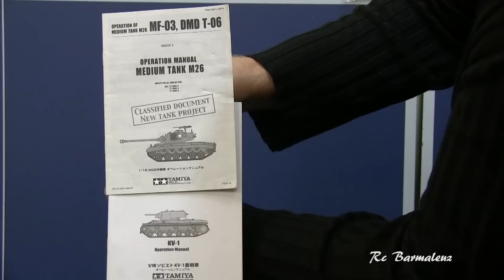Танки на Радиоуправлении "Протокол Тамия"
Уважаемые танкисты и друзья нашего хобби!
1-го ноября состоялся день открытых дверей Объединения "Танковый Клуб"
Помимо простого общения и знакомства прошли  официальные тестирования моделей для оформления сертификата "Типа"